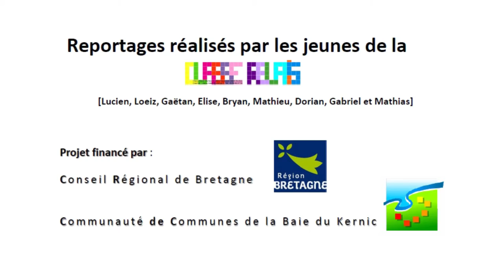Police municipale de Morlaix - Agnès Moal